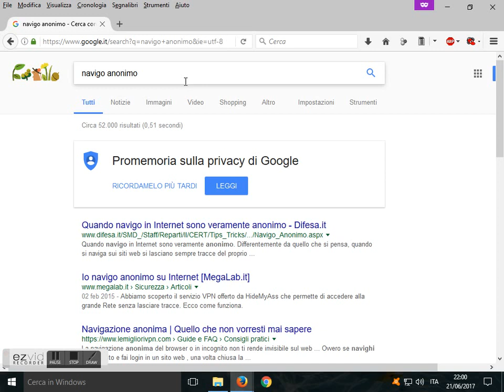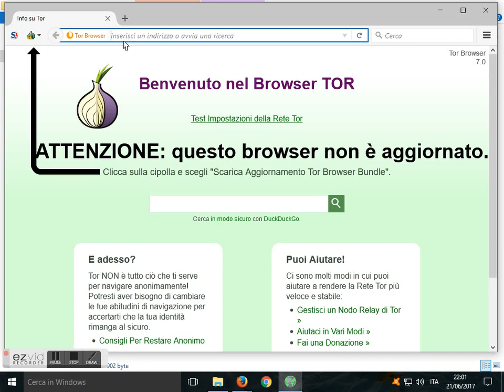Come navigare anonimi su internet (Firefox + Tor browser)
Navigare anonimi sul web grazie alla navigazione anonima di Firefox e a Tor browser